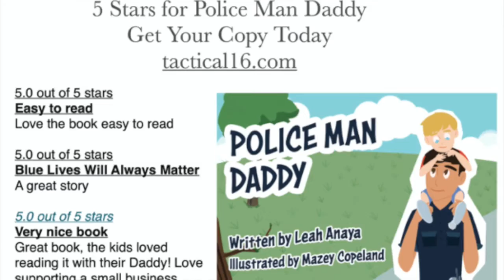Tactical 16 Whats in a name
Jack Canfield ask about the name Tactical 16.